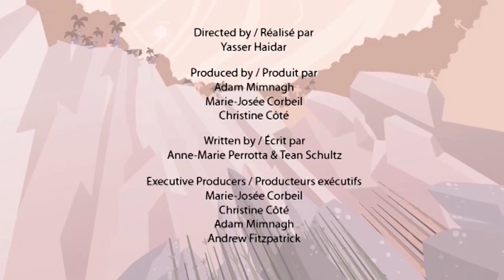Meet Theropod Dinosaurs | Funny Dinosaur Cartoons for Kids | Learn Dinosaur Facts | I'm A Dinosaur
This episode of I'm A Dinosaur will teach you facts on Theropods.